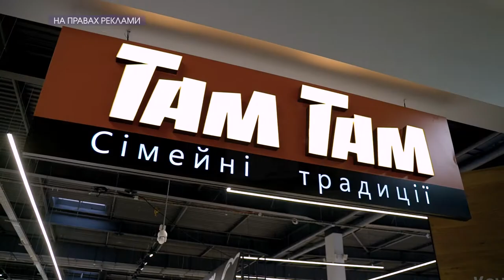Що таке "чітміл" під час дієти | Годуй Тіло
Дієти, правильне харчування та ніякої шкідливої їжі🙁 Це все є у житті спортсменів або ж тих, хто прагне поліпшити стан свого тіла та здоров'я. Проте стримувати себе увесь час — ще те завдання з зірочкою😅

Тому існує практика у харчуванні "чітміл" (англ. 𝘤𝘩𝘦𝘢𝘵 𝘮𝘦𝘢𝘭)😋 Це так зване планове порушення дієти: день серед тижня/місяця, коли ви можете їсти все, що завгодно, їсти ту їжу, яку любите, але на період дієти відмовились🥐🍔

Детальніше про чітміл та як обирати продукти на цей день, розповість фітнес-тренер спортзалу "Будуй Тіло" Віталій Андрейчук у програмі "Годуй Тіло" на 12 Каналі. Дивіться!😉